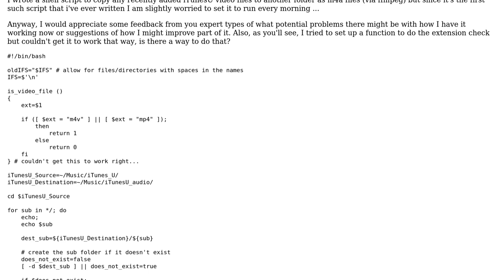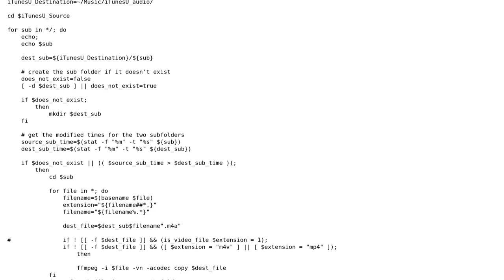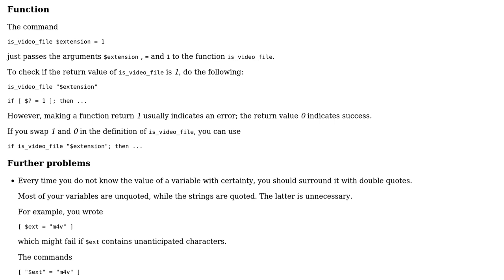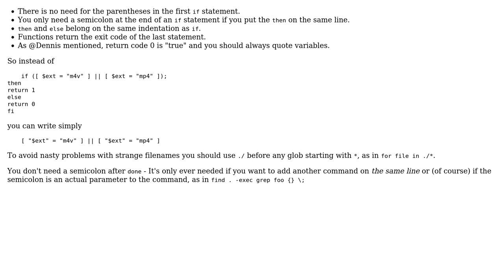Shell script to copy video files to another folder (2 Solutions!!)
Shell script to copy video files to another folder

With thanks & praise to God, and with thanks to the many people who have made this project possible! | Content (except music & images) licensed under CC BY-SA | Music | Images & others | With thanks to user l0b0 user Dennis user Aaron Luman user 200_success and the Stack Exchange Network Trademarks are property of their respective owners. You are responsible for your own actions.